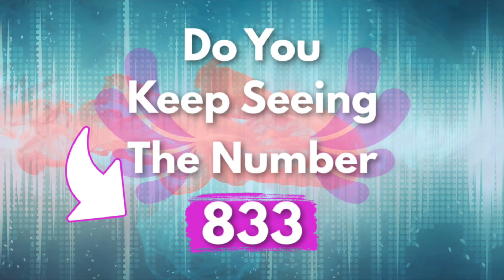Keep Seeing 833? | 833 Angel Number Meaning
Seeing the number 833 repeatedly is a message from your guardian angels that all your decisions have brought you to a place of wealth and success.

You have been through a lot, and are now seeing the rewards for all your hard work and struggle.

Your next steps will be a lot more fulfilling as you can use your knowledge and skills to help out others who are currently in a phase in life that you have been in previously.

Most importantly, you will start to see the rewards for all of your work and positive influence, so make sure to be open to them, as they can offer up a lot more opportunities.

Additionally, your guardian angels are telling you to stay positive and to act with love as opposed to fear.

Remember, when it comes to the universe, you get what you give, so always live your life and use your gifts in a positive manner.

Lastly, your guardian angels want to make sure that you take complete ownership of your own life and dreams. None of your accomplishments could have happened if you didn’t believe in yourself, and worked for it.

Your guardian angels are only there to nudge you and support you, but in the end it is your will and power that determines where you end up.

Continue to pursue your dreams and be creative as you continue to solve problems.

Voice over: Hans